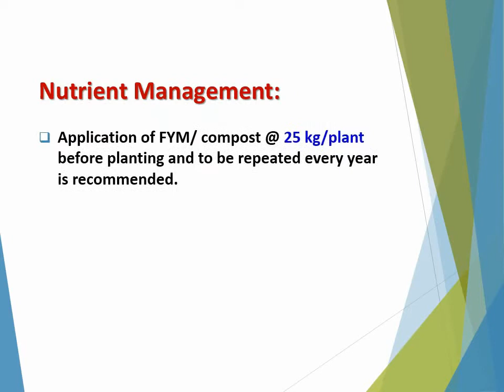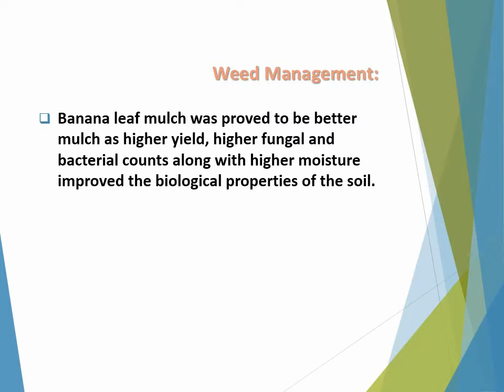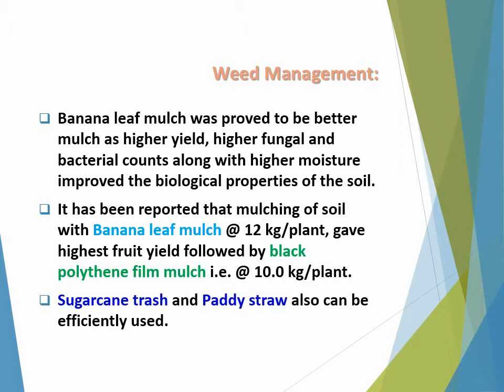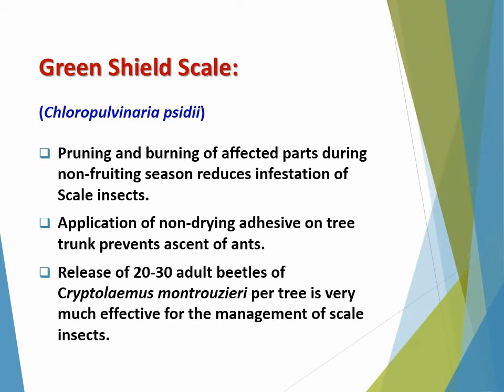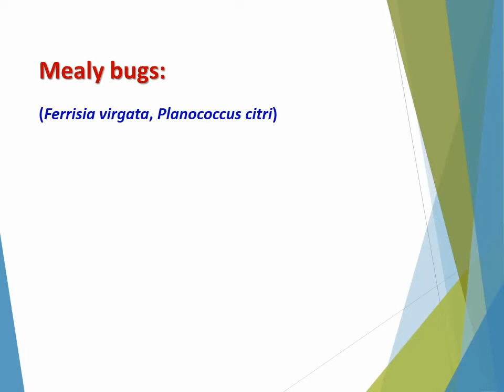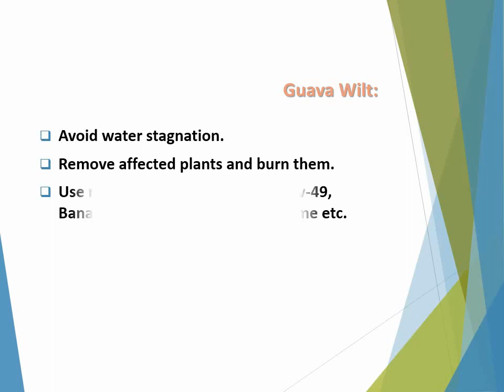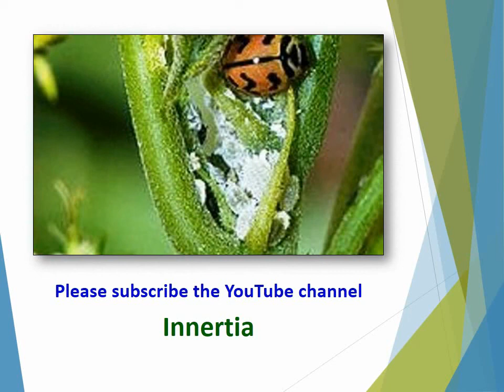How to produce Organic Guava (Psidium guajava)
All the Good Agronomic Practices (GAP) of Guava (Psidium guajava) like consideration of Climate & Soil, Selection of suitable varieties, Propagation, Cultivation, Planting, Training & pruning, Irrigation etc should be similar in case of Organic farming except use of  inorganic chemicals for:
Nutrient Management,
Weed Management,
Disease & Insect pest Management.